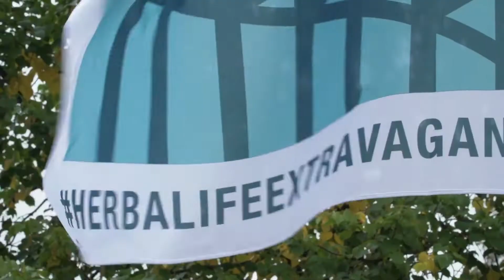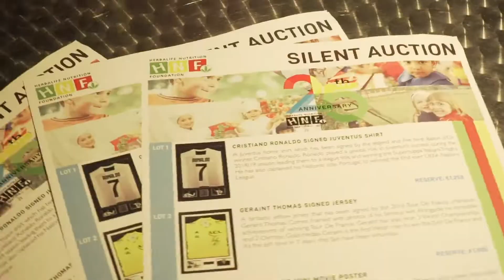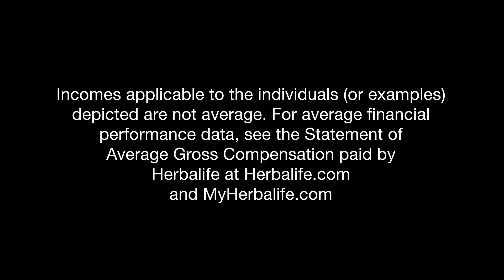Brossard, Qc Herbalife Dist C Arthur-2019 europe africa extravaganza